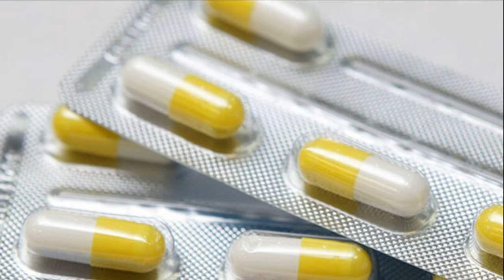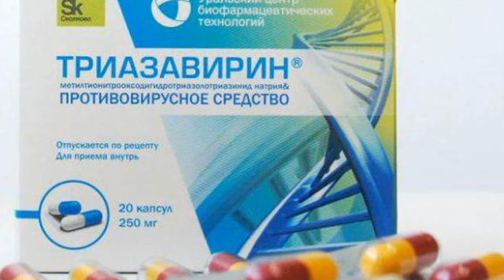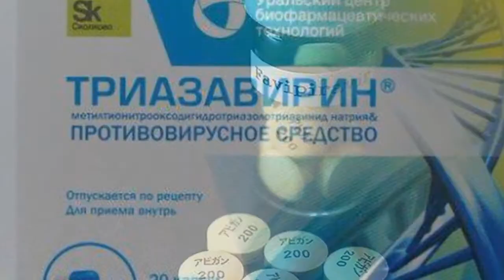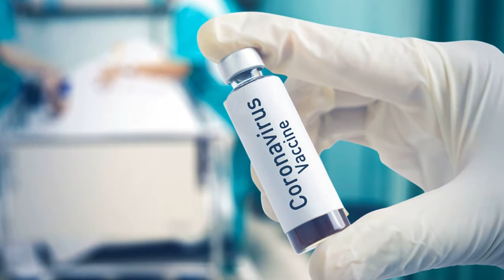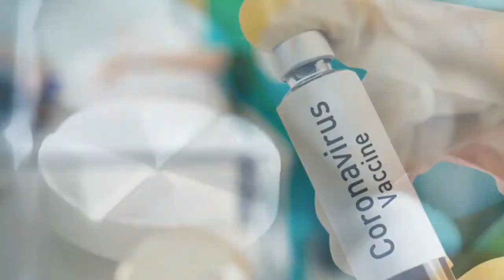⚡️Хочешь жить - отдай МРОТ! ТАБЛЕТКИ ОТ КОВИДА ПО 12 000 РУБЛЕЙ УЖЕ В АПТЕКАХ.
Вы видеоблоггер у вас свой канал но возникают такие вопросы-
Почему на меня не подписываются?
Снимаю видео но канал не растет?
Как раскрутить канал на youtube?
Пишите мне на почту и я вас проконсультирую на собственном примере! Это будут не просто слова , а консультация успешного блоггера который развил канал с нуля до 70000 за год! Я все обьясню на пальуах, доступным языком и на конкретных примерах! Пиши!